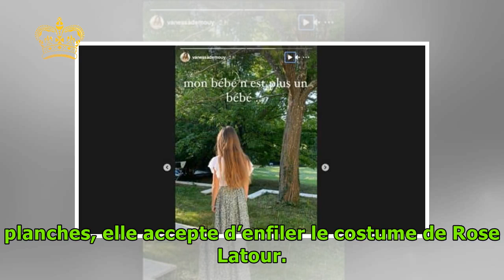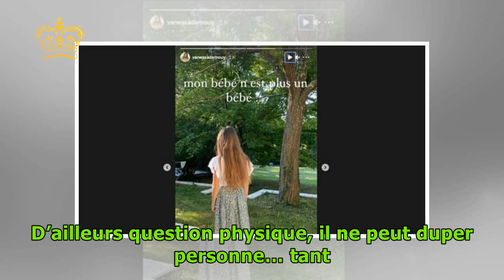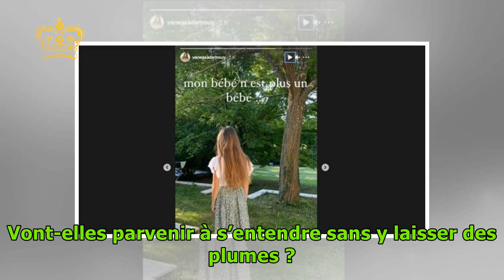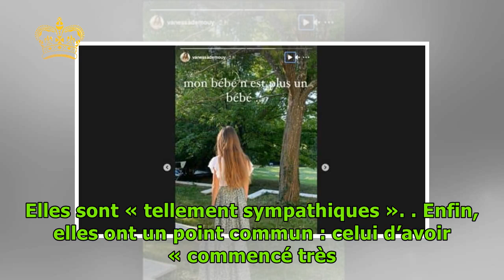Vanessa Demouy balance ses préjugés qu’elle avait sur cette actrice d’Ici tout commence